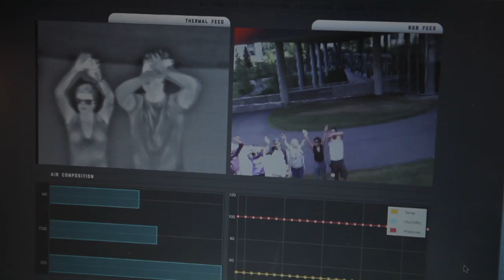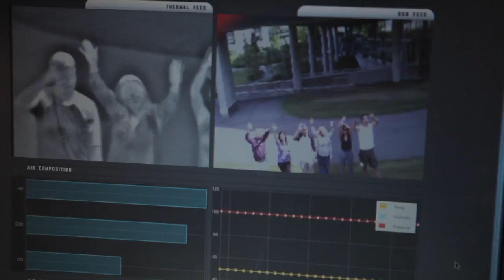Ideas for Good: Safer Firefighting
Toyota's Ideas for Good asked consumers to repurpose Toyota technology to make the world a better place. One winning idea uses the Advanced Parking Guidance System to make the dangerous job of firefighting easier and safer.  Toyota has given Carnegie Mellon researchers and students the technology to further develop this potentially life-saving innovation.